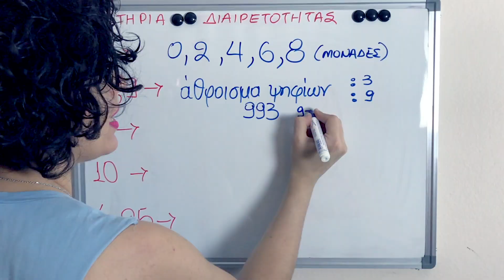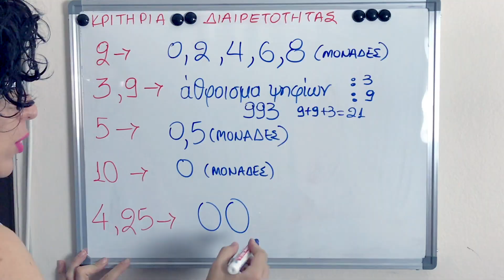Κριτήρια Διαιρετότητας (Ε' - ΣΤ' τάξη)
Τα Κριτήρια Διαιρετότητας είναι οι προϋποθέσεις που πρέπει να πληρούν οι αριθμοί, για να μπορώ να καταλάβω με μια ματιά, εάν διαιρούνται ακριβώς με διαιρέτες τους: 2, 3, 4, 5, 9, 10, 25.

Για το 4: Εκτός από τα δυο μηδένικα, κοιτώ τα δυο  τελευταία ψηφία. Αν διαιρούνται με το 4, τότε διαιρείται όλος ο αριθμός μου!

Είναι πολύ βοηθητικά εάν έχω να διαχειριστώ πολυψήφιους αριθμούς ή μηχανισμούς όπως το γινόμενο πρώτων παραγόντων, για να υπολογίσουμε το Ελάχιστο Κοινό Πόλλαπλάσιο ή τον Μέγιστο Κοινό Διαιρέτη.

Σχεδιασμός μαθήματος, παρουσίαση, μοντάζ: Ράνια Κουκλή
Σκηνοθεσία, μοντάζ: Δημήτρης Φατίσης

ΓΕΙΑΑΑ ΣΑΣ!